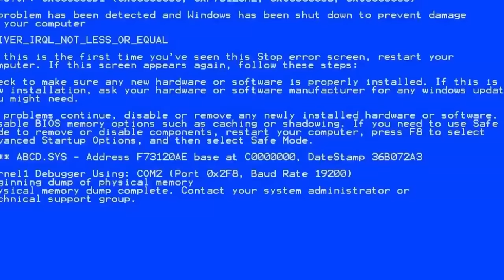La mia COLLEZIONE DI SCARPE! *costoso*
Da amante delle scarpe non potevo non portare sul canale la mia collezione di sneakers. 15.000 like e vi porto un altro modello lets go!